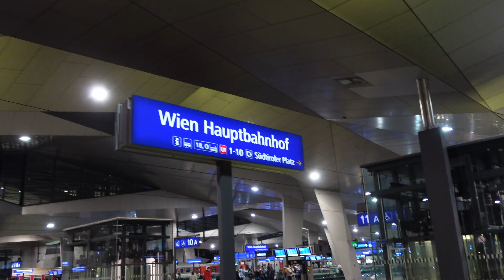FULL DAY OF EATING 🍽 WETTKAMPF DIÄT WOCHE 2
Die ersten 2 Wochen sind schon geschafft, heute bekommt ihr mal einen Einblick in meinen Tag und es gibt einen Full Day of Eating für euch.

Bitte versteht, dass ich euch keine genauen Mengenangaben sagen werden, da das mein individueller Plan und nicht euer ist ❤️ wenn ihr da Hilfe braucht, schreibt mir gerne eine Mail an für ein Coaching 💪🏼

Outfit im Video: Candy Bra / Kaycee Leggings (beides in Größe S)